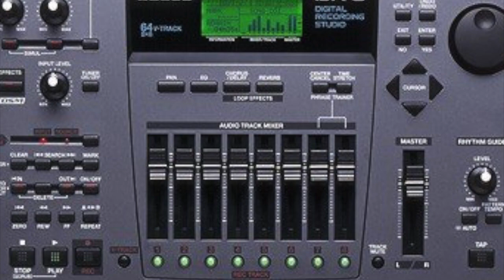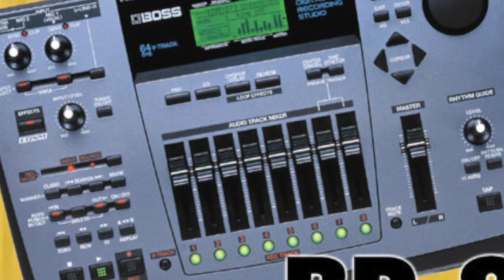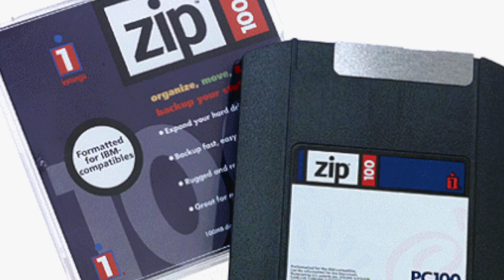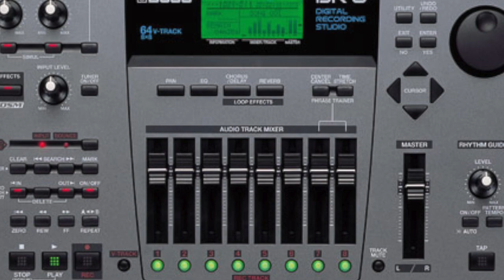Jamming using BR-8 Multi-track circa 2000 - Cocaine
Trying out the Roland BR-8 during the year 2000 I think. Ansori - vocals & bass, Azlan - keyboards, Joey - drums & Ramli - guitar.